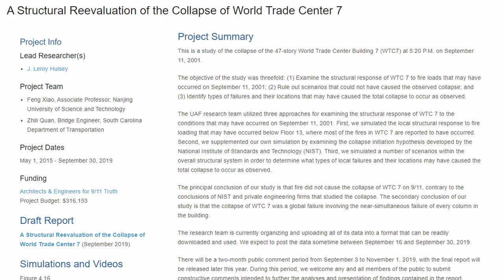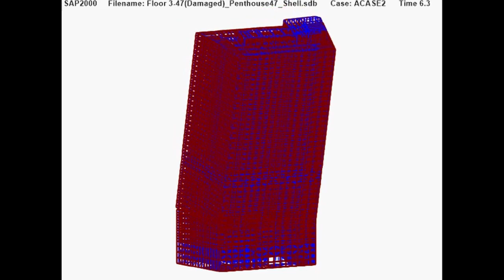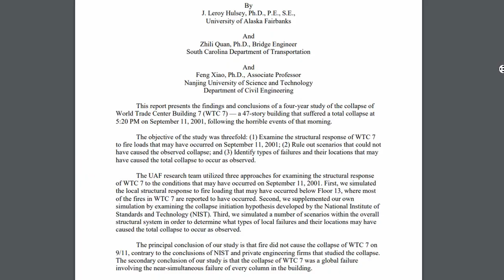9/11 Studie: World Trade Center 7 kontrolliert gesprengt? - University of Alaska Fairbanks 2019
Neuer Draft Report zum Zusammenbruch des World Trade Center 7 von der University of Alaska Fairbanks